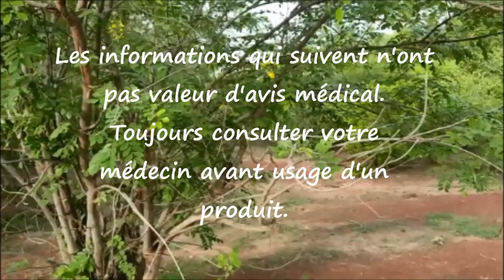ASMA Cassia siberiana AS 05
Reconnaître et conserver Cassia siberiana.